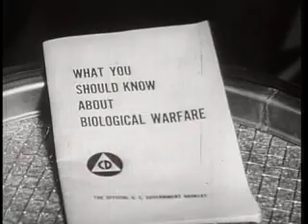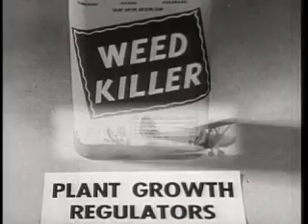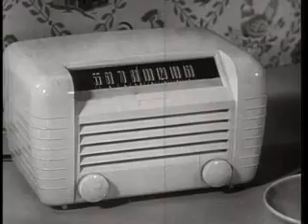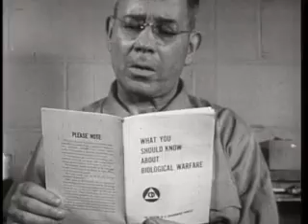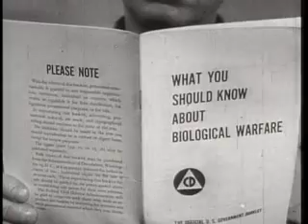What You Should Know About Biological Warfare (1952)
How can we protect ourselves against the threats of germs and toxins? Cold War America gears up to fend off threats from unconventional bioweapons. From the Prelinger Archive.